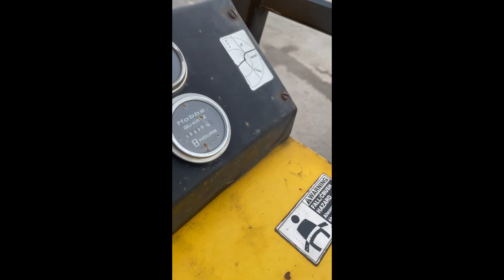SELLICK TMF55 For Sale